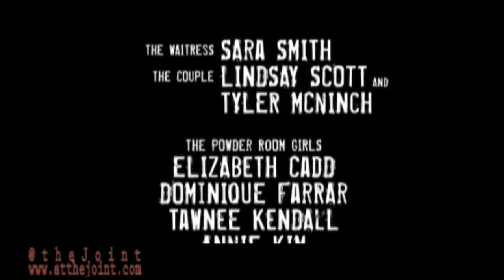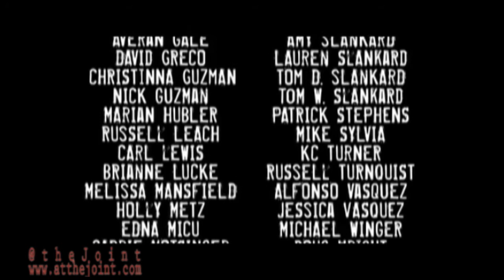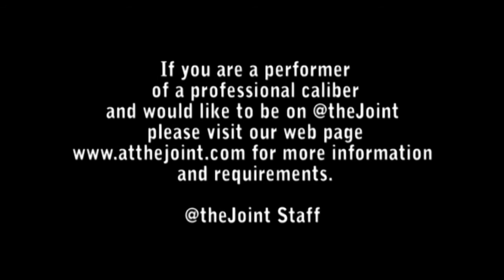Artist: MEGAN SLANKARD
Megan Slankard Performing Live at The State Theatre in Red Bluff California,  "Show Up" From her new album - Token of the Wreckage- This performance was recorded for @theJoint-TV, KIXE PBS September 10the 2011.

Used By Permission 2011 MEGAN SLANKARD 2011

@theJoint - Produced by 21st Century Entertainment 2011